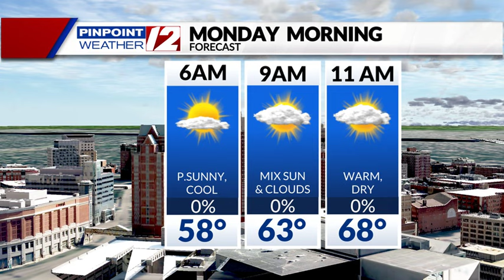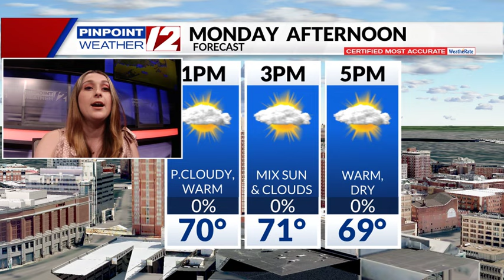Weather Now: Showers This Evening/Early Tonight; Warmer Monday